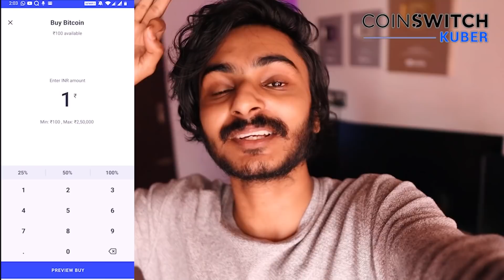DUDYക്ക്‌ ഒരു കിടുകാച്ചി SURPRISE GIFT 🎁 🔥 UNBOXINGDUDE l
EXTERNAL HD=

2.1 TO 5.1 AUDIO